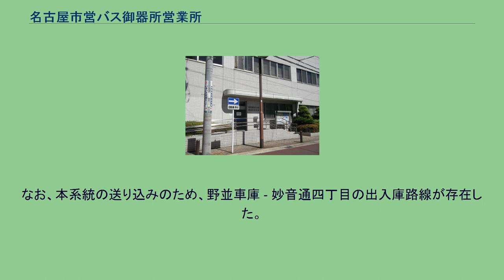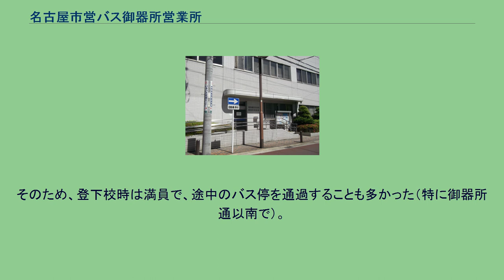名古屋市営バス御器所営業所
名古屋市交通局御器所営業所（2014年5月） 名古屋市営バス御器所営業所（なごやしえいバスごきそえいぎょうしょ）は、愛知県名古屋市昭和区御器所通3丁目12にある名古屋市営バスの営業所である。
最寄のバス停留所は御器所通であり、主に昭和区西部の路線を担当している。
名古屋市営バスで数少ない、幹線系統を担当しない営業所である。
（2017年4月1日現在） 1984年の再編でそれまでの〔77〕（金山 - 檀渓通3 - 田代本通 - 本山 - 星ヶ丘）と〔79〕（池下 - 田代本通 - 檀渓通3 - 山下通 - 中根）が〔幹線4〕に取り込まれたときに新設された。
本系統は金山と八事日赤病院東にある妙見町との間を、桜山・石川橋経由で結ぶ路線である。
旧番号は〔85〕。
［本］は長い間金山 - 名古屋大学前（現：名古屋大学）という経路だったが、2004年の名城線全通により八事 - 名古屋大学で地下鉄と競合するため終点が妙見町へ変更された（同時に平日の半数を市立大学病院での折り返しに変更し、［支］とした）。
地下鉄より所要時間がやや長い（乗り換え、待ち時間を含まず）ものの、地下鉄では新瑞橋経由（または上前津・御器所・八事経由など）で大回りとなる金山 - 八事日赤病院をショートカットで結んでいるため終点変更後も利用者は比較的多い。
［出入］は入庫が平日のみ、出庫は土休日のみ設定がある。
入庫便は2003年の再編までは名古屋大学前発22時00分と22時30分という2便が運行されていた。
また出庫便は始発の名古屋大学前行きとして毎日運行されていたが、2004年の再編から平日の始発のみ［本］が運行されることになった。
なお、2003年までは金山行きの始発は出庫の関係で八事日赤病院発であった。
営業係数が89であり（2017年度現在）当交通局では、数少ない黒字路線である。
［支］は市立大学病院への交通の利便を図るため2004年に新設されたが平日のみの運行である。
市立大学病院では折り返しができないために滝子から脇道に入って先に市立大学病院から回り、［本］の経路に合流して金山に戻る。
平日日中は［本］と［支］が毎時2本ずつ、約15分間隔で交互に運行される。
土休日は［本］のみ30-40分間隔で運行。
名城線全通前の2004年までは［本］のみが日中毎時4本程度運行されており、朝夕などには金山 - 博物館という支線があった。
本系統は金山 - 桜山を走る他系統とは異なり副担当営業所が野並ではなく猪高になっている。
旧〔出入庫（金 - 御）〕→〔49〕。
系統番号から分かるとおりもともとは金山送り込み用の出入庫系統であるが、出入庫系統にありがちな時間帯によるばらつきがなく、パターンダイヤで毎時1便のみが運行されているという系統であった。
その後御器所営業所が一時閉鎖となり、［50イ］（名古屋駅 - 東新町 - 御器所通 - 妙見町）が経路変更し山王通（名古屋市道山王線）を通らなくなったため、御器所通 - 妙見町の部分をくっつける形で妙見町まで延長され、系統番号を〔49〕と改め那古野営業所の担当に変更された。
1998年の再編で妙見町 - 御器所通を短縮、そして〔71〕（名古屋駅 - 博物館）が〔金山24〕（金山 - 浄心町）に変更されるため通らなくなる東別院前 - 御器所通を残すためにくっつけて金山 - 金山の循環系統に組み替えて〔金山13〕を名乗るが、2001年に公共施設関連系統の〔昭和区〕に変更された。
その後、地域巡回バスの新設により再び一般系統化され〔金山26〕に変更された。
日中は〔昭和巡回〕と路線を共有しているのでそちらでの運転となる。
地域巡回バスの一つ。
2004年の再編で〔中区〕の路線変更により新設された系統である。
旧番号は〔中区〕→〔6〕。
旧〔中区〕は公共施設関連系統で、市役所 - （大津通） - 古沢町 - 正木 - （本町通） - 市役所という両回りの循環系統であった。
その後、名古屋駅始発に経路を変えて〔6〕を名乗ったが、左右両回りを1時間ごとに交代する運行形態であった。
1998年の再編で名城線と重複する大津通の運行を止め、栄 - 広小路本町 - 大須 - 正木 - 金山という経路に直し、系統番号を再び〔中区〕とし、車両も小型専用に変える。
2001年の再編からは本町通の運行をやめて伏見通（国道19号・国道22号）を迂回するようにルートを変更、またこの時に金山からさらに東別院前・...